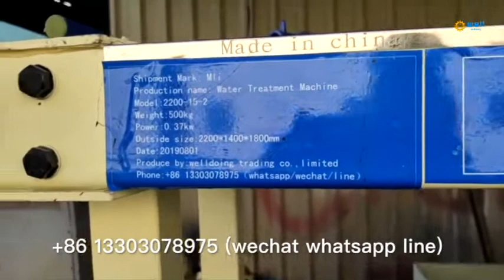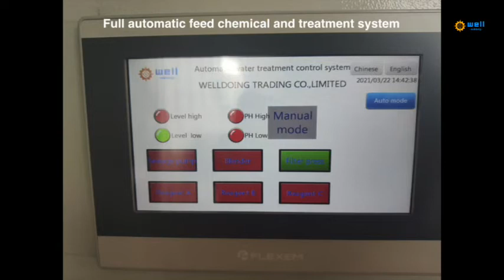Easy operate metal pickling waste water filtrate equipment